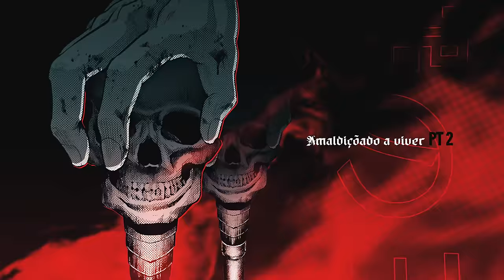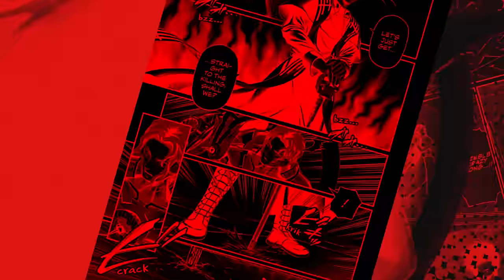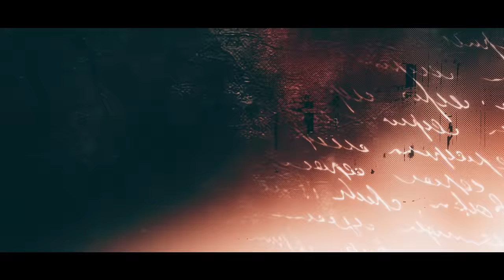♪ Beelzebub (Parte 2) | Amaldiçoado a Viver | AniRap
▶ Anime/Mangá: Shuumatsu no Valkyrie

- Contato Profissional -

- Créditos -

▶ Voz/Letra: AniRap
▶ Editor: @CemegaEDITs, @byrealista, @DonnieDarkus, @S3ibert, @Scar, @Ryan, @RMDS e @Thichan
▶ Beatmaker: @Inside
▶ Thumb: @MSdaikiOficial

URT

- Tag -